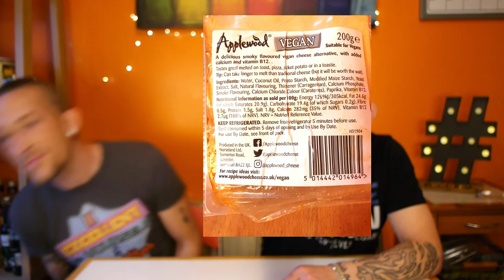Applewood Smoked Vegan Cheese Taste Test | Is This The Best Vegan Cheese?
We bought, we prepared, we stuffed us faces and now we let you know what we think. :)